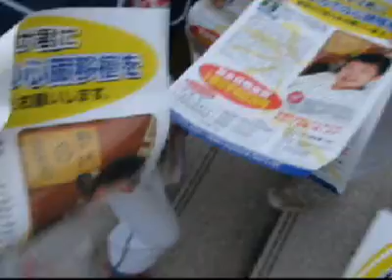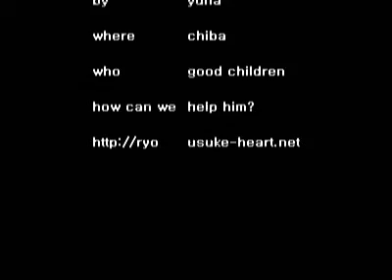Please help this boy!